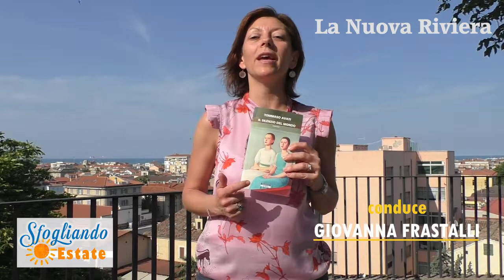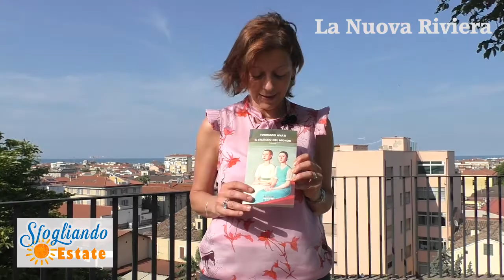Sfogliando estate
"Il silenzio del mondo" di Tommaso Avati. Neri Pozza edizione